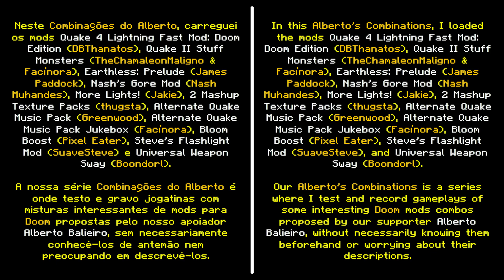Quake II Stuff Monsters + Quake 4 Lightning Fast Mod: Doom Edition [Combinações do Alberto 103]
Neste Combinações do Alberto, carreguei os mods Quake 4 Lightning Fast Mod: Doom Edition (DBThanatos), Quake II Stuff Monsters (TheChamaleonMaligno & Facínora), Earthless: Prelude (James Paddock), Nash’s Gore Mod (Nash Muhandes), More Lights! (Jakie), 2 Mashup Texture Packs (thugsta), Alternate Quake Music Pack (Greenwood), Alternate Quake Music Pack Jukebox (Facínora), Bloom Boost (Pixel Eater), Steve’s Flashlight Mod (SuaveSteve) e Universal Weapon Sway (Boondorl).

Usei o GZDoom 4.8.2 e o IWAD do Doom II: Hell on Earth para rodar esta partida, a qual estava no nível "Lieutenant" de dificuldade.

▶ Vídeo apoiado por Monk's, @choppacast e @albertobalieirogameplays9767.